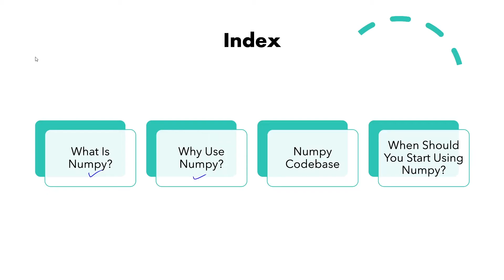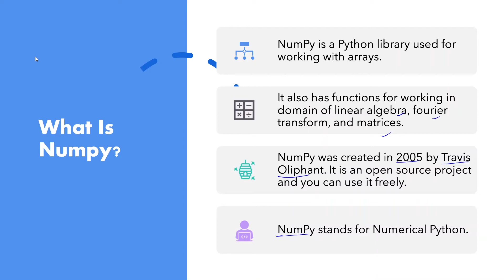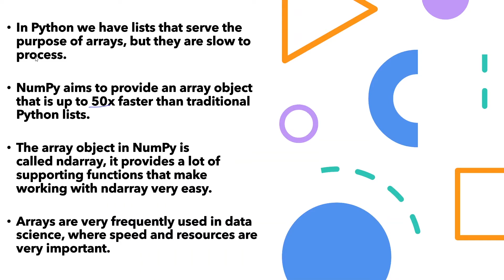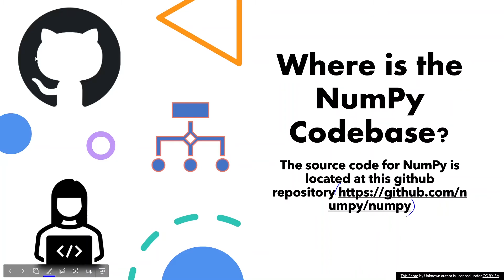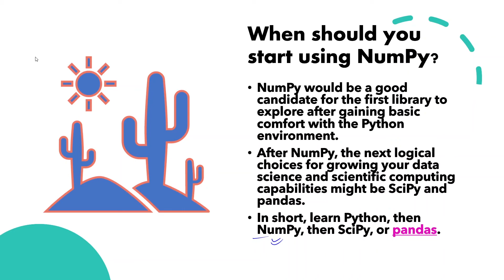Introduction - Numpy Complete Tutorials In Hindi | Indian Programmer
From This Video Onwards We are going to start Numpy Tutorials So that you can learn Numpy Concepts and implement them.

✔ NumPy is a Python library used for working with arrays.
✔ It also has functions for working in domain of linear algebra, fourier transform, and matrices.
✔ NumPy was created in 2005 by Travis Oliphant. It is an open source project and you can use it freely.
✔ NumPy stands for Numerical Python.

𝗪𝗵𝘆 𝗨𝘀𝗲 𝗡𝘂𝗺𝗣𝘆❓

✔ In Python we have lists that serve the purpose of arrays, but they are slow to process.
✔ NumPy aims to provide an array object that is up to 50x faster than traditional Python lists.
✔ The array object in NumPy is called ndarray, it provides a lot of supporting functions that make working with ndarray very easy.
✔ Arrays are very frequently used in data science, where speed and resources are very important.

𝗡𝘂𝗺𝗽𝘆 𝗖𝗼𝗱𝗲 𝗕𝗮𝘀𝗲:-

The source code for NumPy is located at this github repository:-